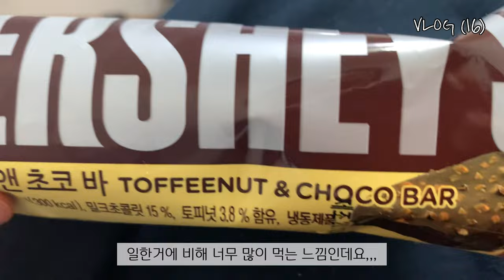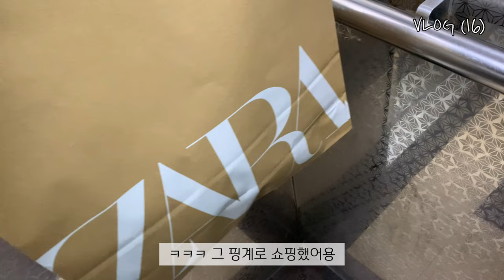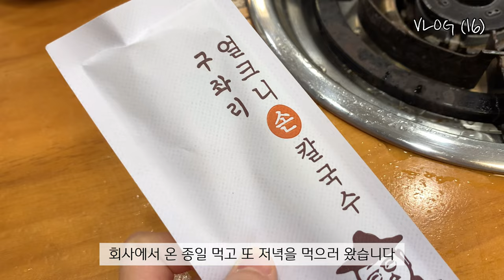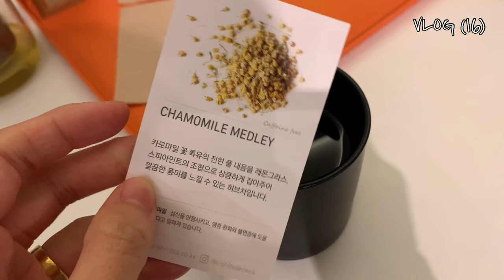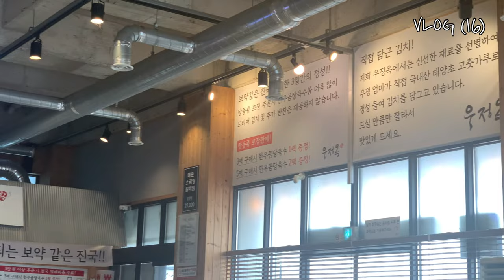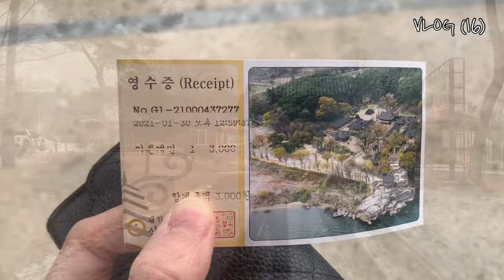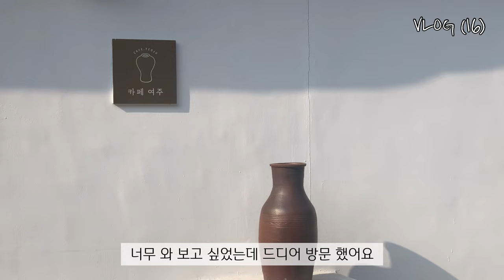[ENG/JPN] VLOG | (여주뚜벅이 여뚜🧡) 카페 여주, 신륵사 등 김남매의 여주 나들이, 아이폰 XS로 촬영한 N년차 바이오 연구원 주부의 브이로그 (16)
[ENG/JPN] VLOG ブイログ | (여주뚜벅이 여뚜🧡)

저는 매일 경강선을 타고
여주에서 분당으로 출퇴근 하는 N년차 바이오 연구원 입니다😊
이번 영상은 지난 영상에 이은 남매의 데이트 영상입니다
오빠와 함께 여주 맛집과 카페 그리고 신륵사를 다녀왔습니다
실험 하는 모습을 더 많이 보고 싶다고 해주셨는데
회사의 특성상 디테일하게 보여드리지 못하는 점 이해 부탁드립니다
실험 관련한 궁금한 내용은 언제든지 댓글 주세요

Hello. This is Yeottu🧡
I am a bio researcher who takes the train every day to commute 4 hours round trip😊
Please join me in my daily life that is ordinary but wants to be special day by day.
Please understand that there may be a wrong translation.
There were some people asking questions after watching the experiment video.
It is not enough, but please enjoy watching (●'◡'●)

こんにちは。
私は毎日電車に乗って往復4時間を通勤するバイオ研究者です。😊
平凡だが、一日一日の特別したい私の日常を一緒にしてください。
今回の映像には、日本語字幕があります。
私が日本語を話すことができるので、
実験や日常生活についての質問は、
コメントで聞いていただければお答えいたします。
不足が楽しく視聴してください。

この映像は、有料広告を含んでいません。

This video was shot with iPhone XS only.
この映像は、iPhone XSだけ撮影されました。
이 영상은  iPhone XS로만 촬영되었습니다.

(비공개 계정이라 팔로우 신청 필요해요👌)
📧비지니스 메일(mail)

🎈영상 정보
커피머신 _ 네스프레소 에센자 미니(블랙)
오빠 패딩 _ 코오롱스포츠 테라노바
청바지 _ 자라
장소1 _ 여주 우정옥
장소2 _ 여주 신륵사 (여주시민 무료입장)
장소3 _ 카페 여주
노르딕니트 _ 2019년 H&M 구매

영상에 포함 되어 있는 정보도 있습니다
그 외 궁금한 점은 댓글 부탁드립니다